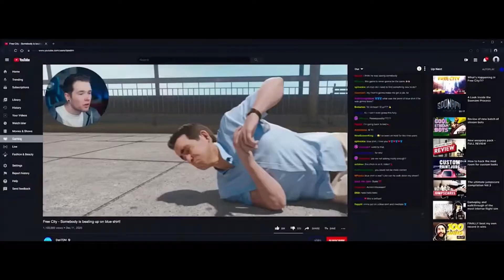Free Guy Movie Meme Compilation | Funniest Moments! 😂FreeGuyMeme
Title: Free Guy Movie Meme Compilation | Funniest Moments! 😂

🎮 Welcome to Comedy Carnival Laughing World! 🎮

Dive into the virtual world of hilarity with our "Free Guy" movie meme compilation! 😄 We've collected the funniest and most iconic moments from the movie that made Guy, the NPC, a legend. Whether you're a fan of gaming, movies, or just love a good meme, this video is sure to tickle your funny bone!

Watch as we remix scenes from "Free Guy" into meme gold, highlighting Guy's clueless charm, unexpected heroics, and all the chaos that comes with being the most lovable NPC in the game. If you're ready for non-stop laughs, you're in the right place!